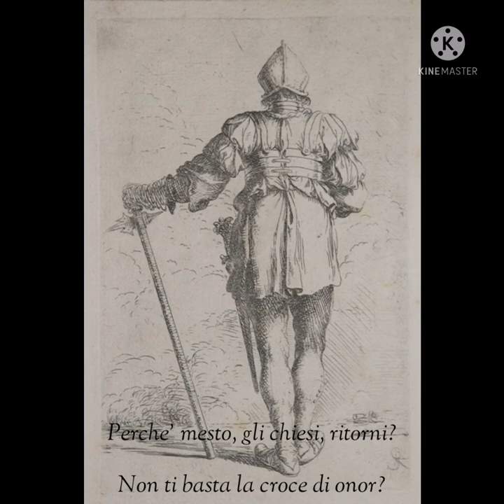"La Croce" di P. P. Parzanese